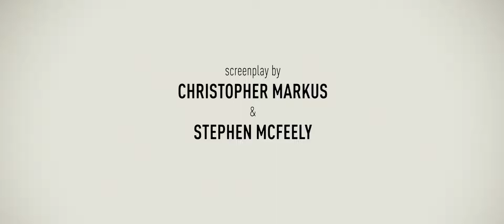Captain America: The Winter Soldier - End Credits